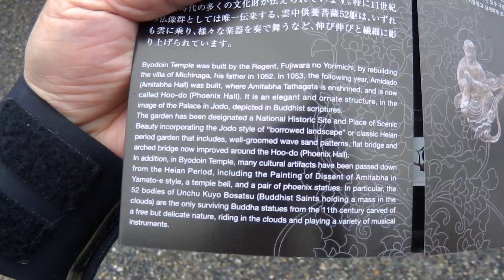Uji_City_Byodoin_Temple_4_6_15_4